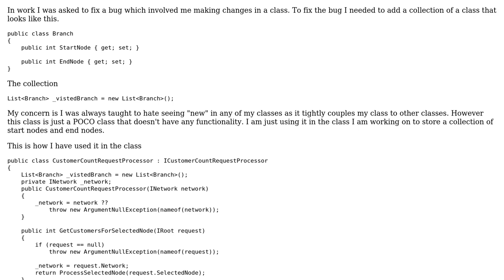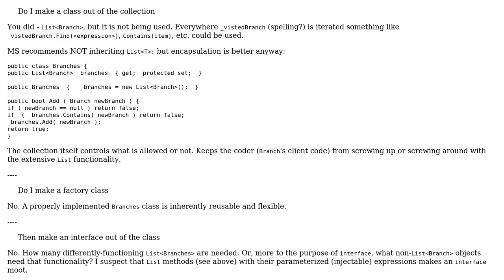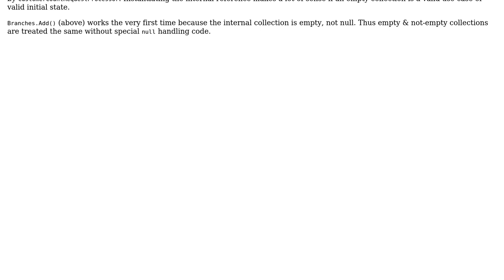Code Review: Whats the best way to refactor a POCO class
With thanks & praise to God, and with thanks to the many people who have made this project possible! You are responsible for your own actions.